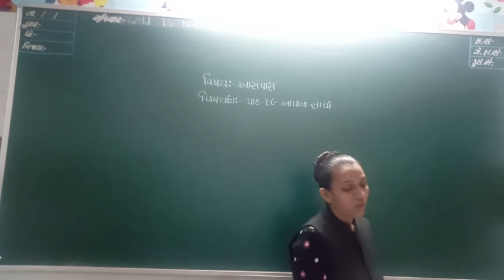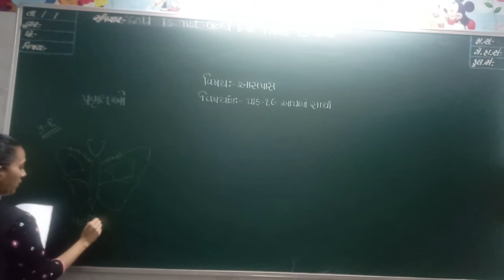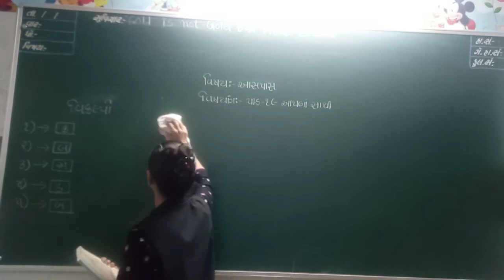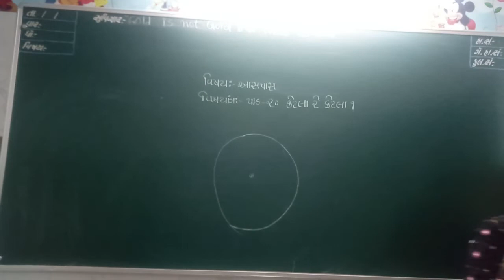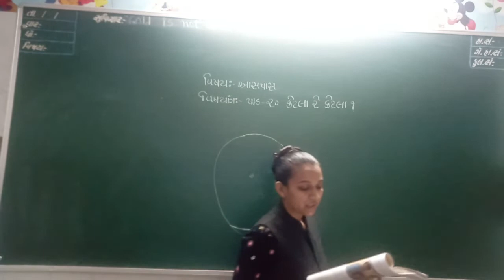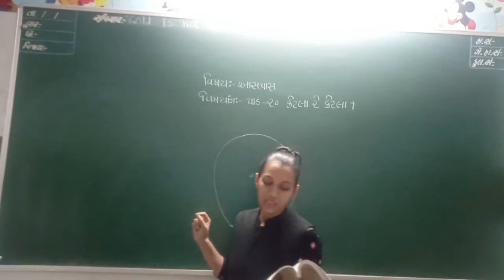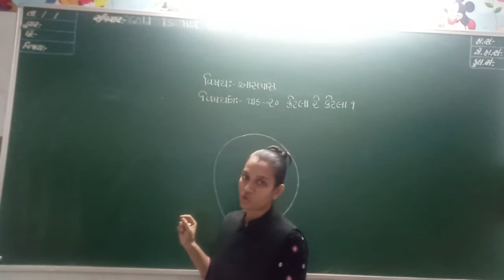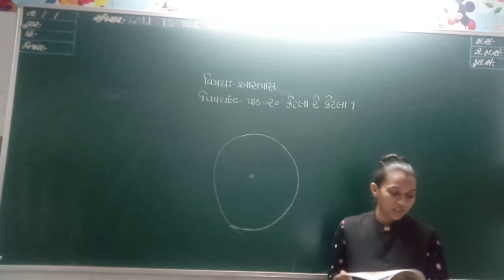ધોરણ 3 આસપાસ લેકચર 8 (જાન્યુઆરી)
STANDARD 3
ASPAS
JANUARY